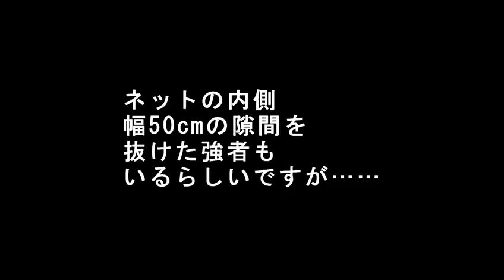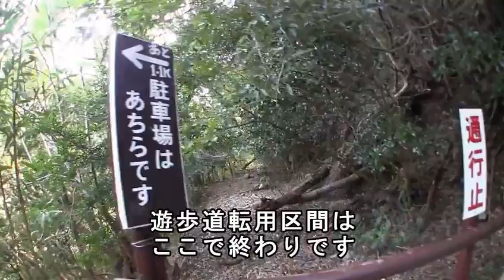綾森林鉄道 綾南線 その3(1/2)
一部は町道や林道に、一部は九州自然歩道(ただし現在は不通区間扱い)に、そして残りの区間は謎の多い綾森林鉄道・綾南線(総延長30.2km)の廃線跡の廃キング記録です。
今回は綾の大吊橋とその周辺の遊歩道の観光がメインで、軌道区間の紹介はおまけです。
今回の区間には綾南線としては大型の橋梁がいくつか登場しますが、軌道時代の橋桁などを流用したものかどうかは不明です。